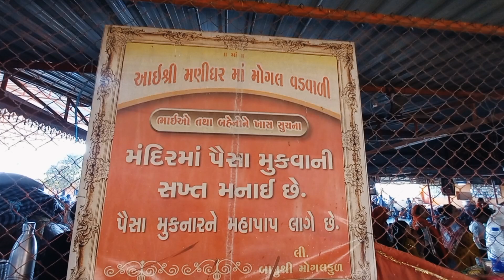Kabrau Moghal Dham || Mahadev Statue Bhachau || 31st December Special Vlog || Kutch-Bhuj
Mogaldham, Kabrau, Kutch. - મોગલધામ કબરાઉ

If you Like Today's Vlog Then Please hit that "Like" button,It's My Youtube Vlog I Hope You will Shower The Same Love & anyone has any Queries then "Comment" down below,Drop Your Valuable Feedback In Comment Section (It's All Your's)Your 1 share can make a big change for me, so please do "Share"

This video shoot in my samsung galaxy M32 mobile